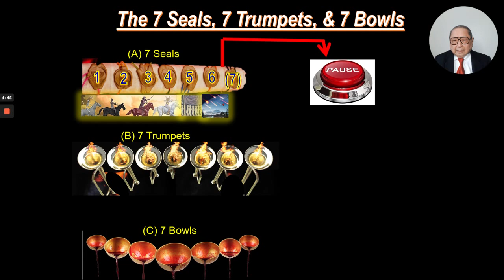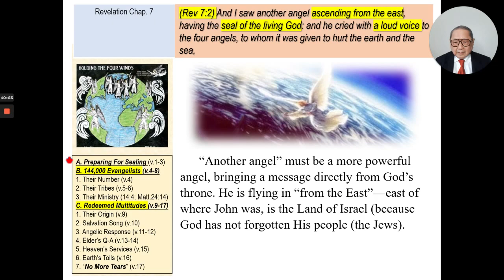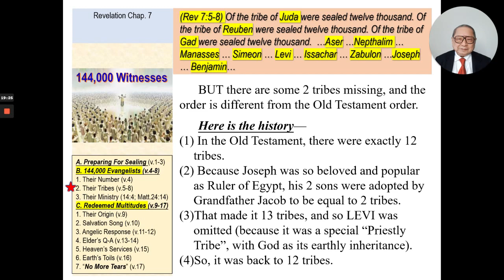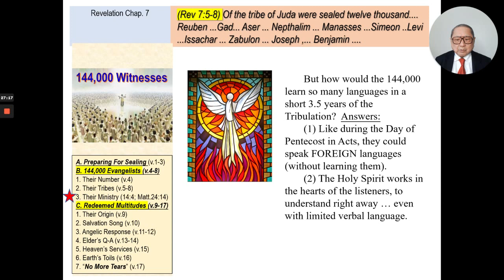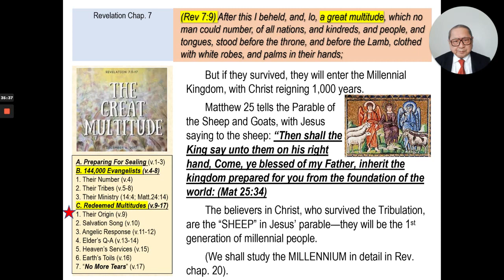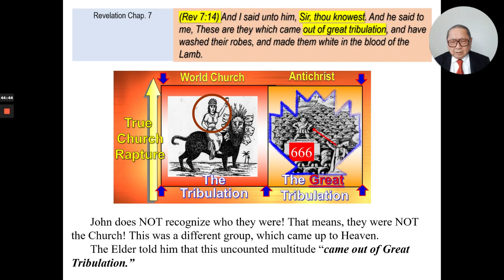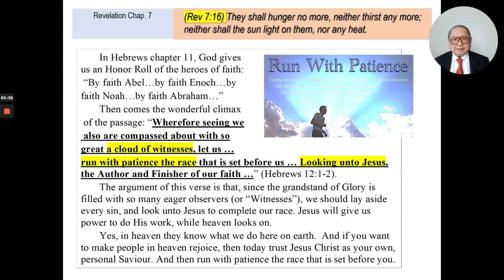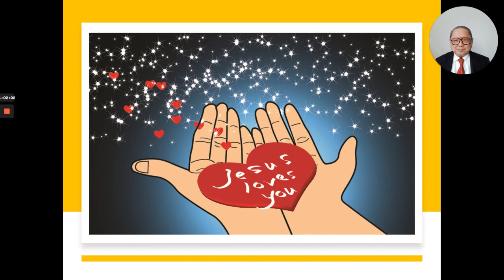REVELATION Verse by Verse; Session 6: REV Ch 7, The 144,000 Jewish Evangelists (by Dr. Paul L. Tan)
Grace Christian College presents “REVELATION: Verse by Verse, with Special Prophecy Topics,” by Dr. Paul Lee Tan and Dr. Christine J. Tan

Session 6: REV Ch 7, The 144,000 Jewish Evangelists (Lecturer: Dr. Paul L. Tan)
A Production of Paul Lee Tan Prophetic Ministries, Inc. (PTPM)